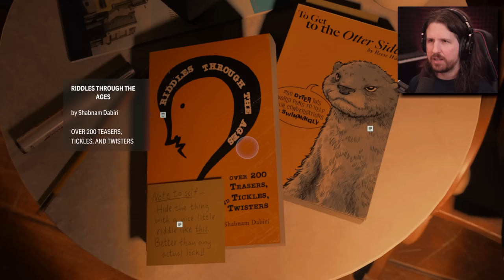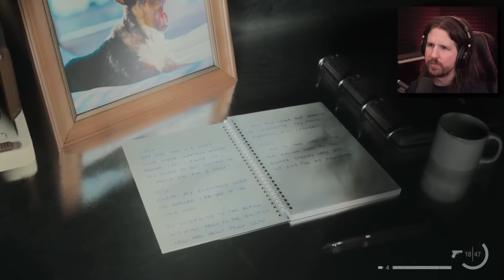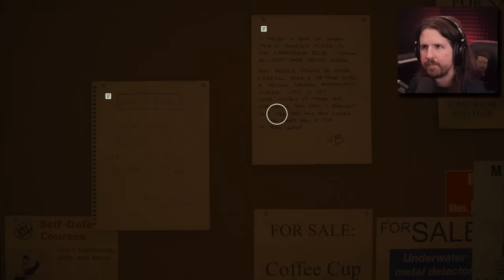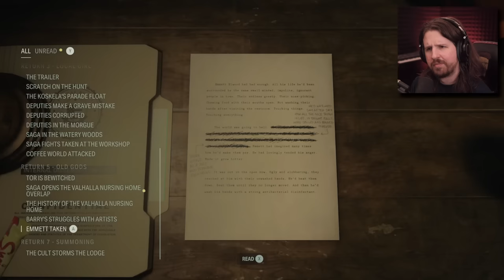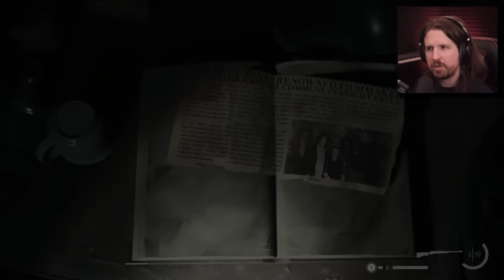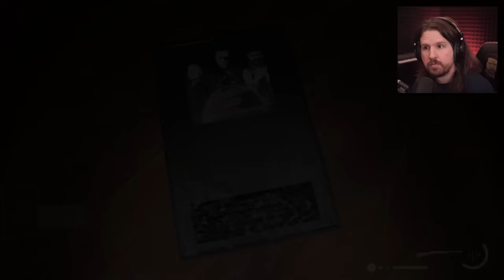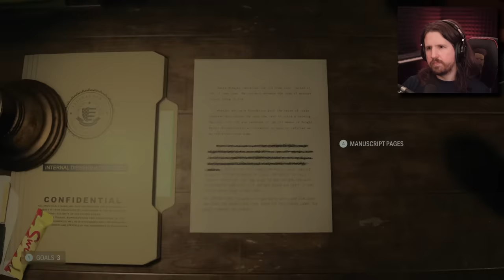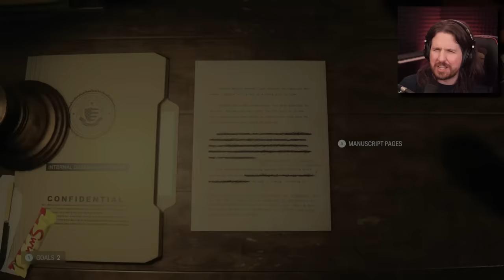The Drowned Lady [Alan Wake 2 - Part 12]